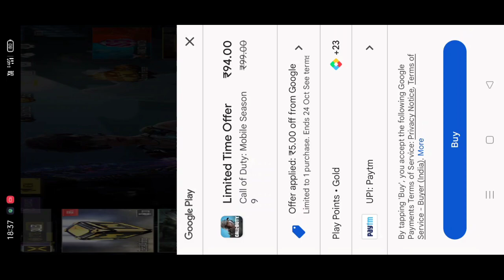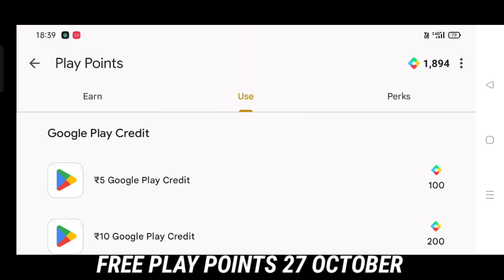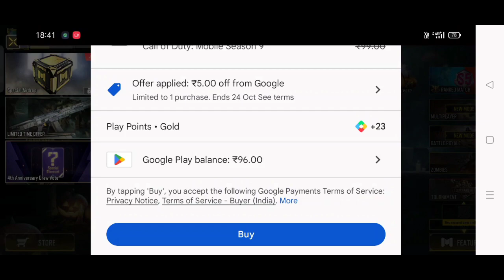*NEW* Call of Duty Mobile - 100% FREE COD POINTS in CODM! NOT CLICKBAIT